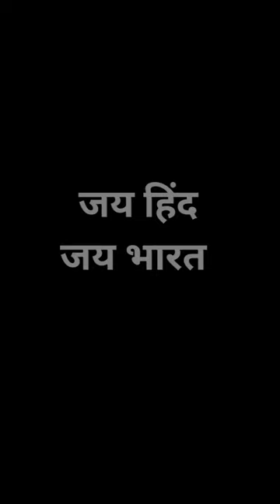जूते पोलिश कर रहे भईया को दिलवाया ढेर सारा राशन ❤